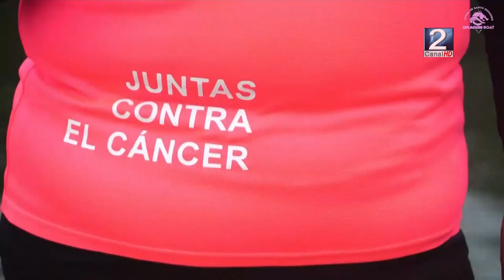25 JUN 2024 Agrupación “Rosas de Santo Domingo” invitan a su Lota Solidaria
Agrupación chilena destinada a superar las secuelas del cáncer de mama, invitan a la comunidad a participar de su lota solidaria, este próximo sábado 6 de julio en dependencias del Instituto del Puerto desde las 18:00 horas. Rosas de Santo Domingo, tiene como fin ser un aporte físico y emocional para las mujeres sobrevivientes de la patología más frecuente entre las mujeres a nivel mundial.
Detalles en el siguiente contacto con Victoria Guerra